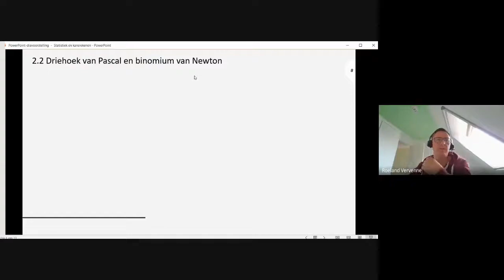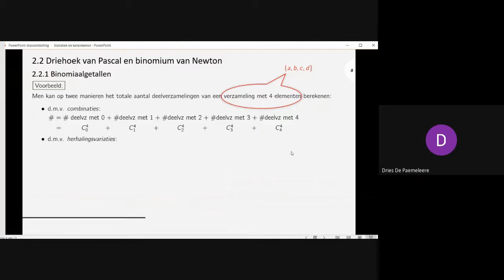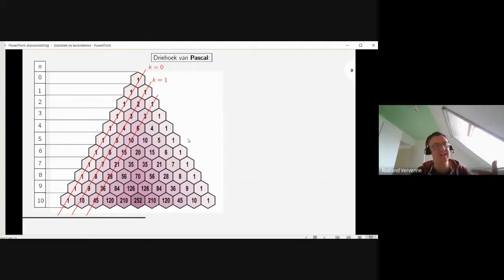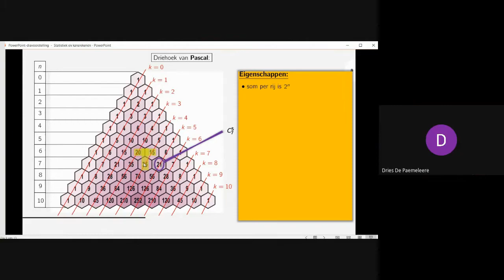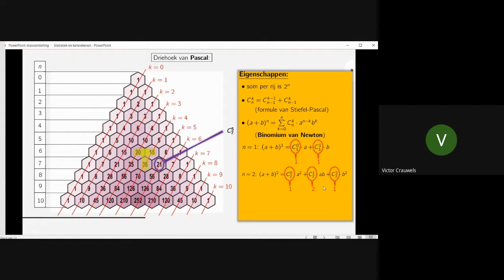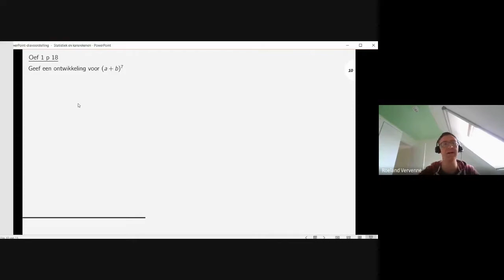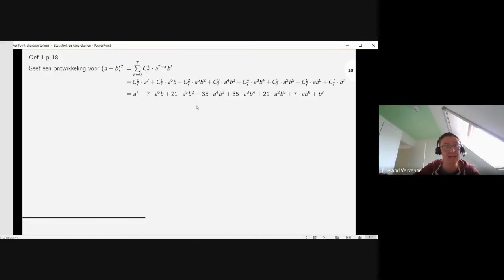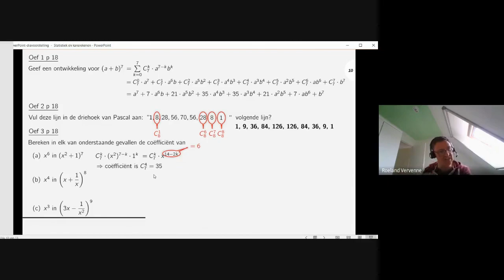6des (6u): Statistiek en kansrekenen (driehoek van Pascal en binomium van Newton)